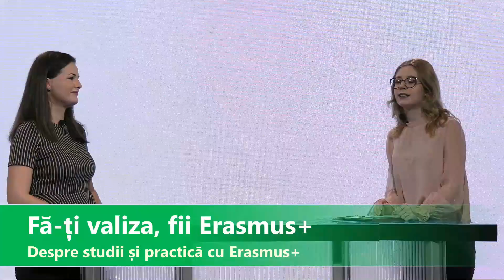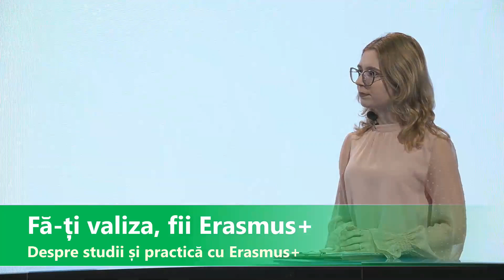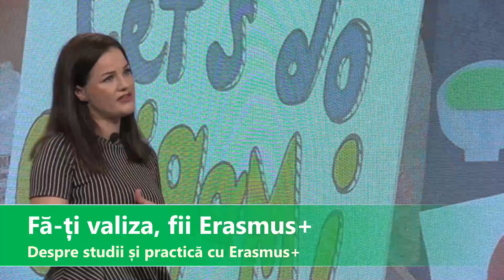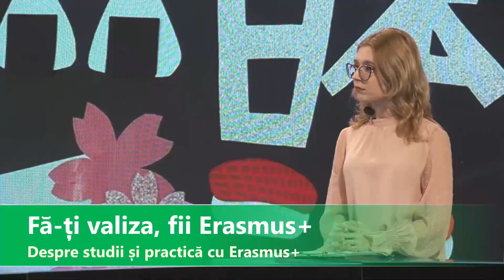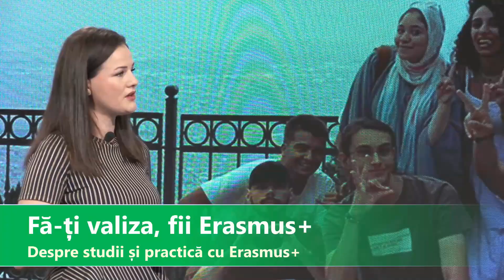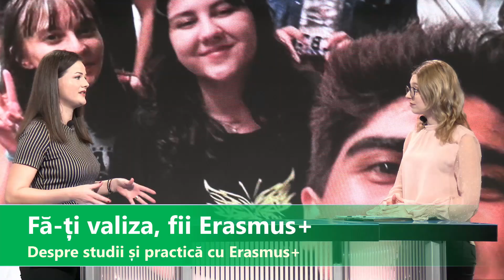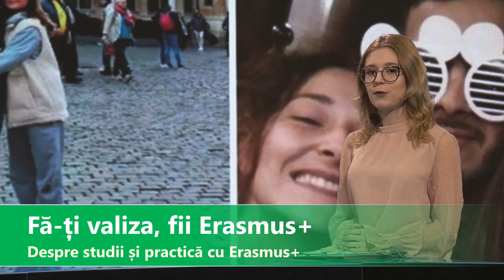Podcast: Totul despre bursele ERASMUS+ la Universitatea „Dunărea de Jos” din Galați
Descoperă oportunitățile de studiu și experiențele internaționale oferite de programul ERASMUS+!
În acest podcast, discutăm despre procesul de aplicare, beneficiile mobilităților academice și poveștile de succes ale studenților Universității „Dunărea de Jos” din Galați.
Fă-ți valiza, fii ERASMUS+!